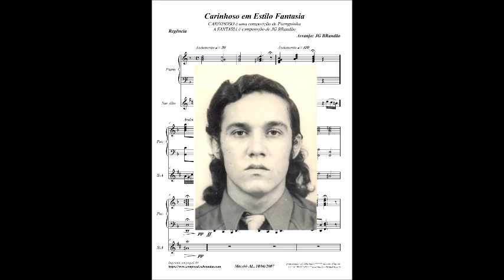Carinhoso em Estilo Fantasia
PROJETO DIVULGANDO COMPOSITORES ALAGOANOS-PDCA - EDIÇÃO NR 490 — Publicado no Facebook, em 14 de janeiro de 2023.

Nesta 490ª Edição do PDCA, podemos escutar uma fantasia de autoria do compositor JOSÉ GOMES BRANDÃO cujo título é CARINHOSO EM ESTILO FANTASIA, composta no dia 18 de junho de 2007. No decorrer da música, observa-se um contraponto com a canção CARINHOSO, cujo autor é Pixinguinha. O arranjo é de JG BRandão e contempla Piano e Saxofone Alto.

Caso você deseje conhecer melhor JG BRandão, através do seu resumo biográfico, por favor, clique no linque a seguir:

JG BRandão